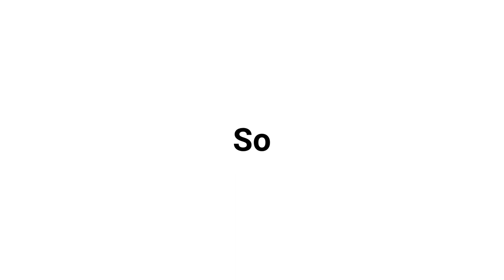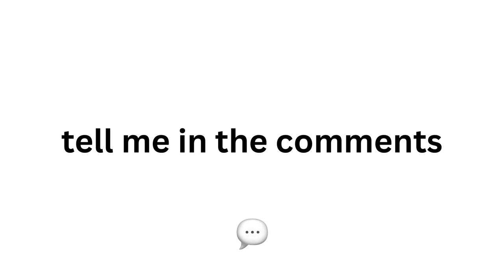Watch This IF You're Kid..(Hurry Up!)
Kids, Hurry Up! Join the fun in the bruh zone with 'Watch This If You're Kid... (Hurry Up!)'. It's a recommended watch for a guaranteed smile!

Commons Attribution 4.0 licence.